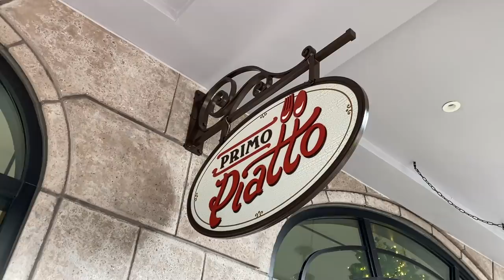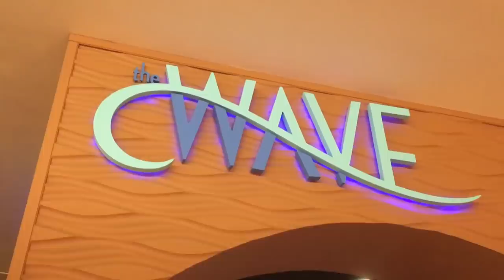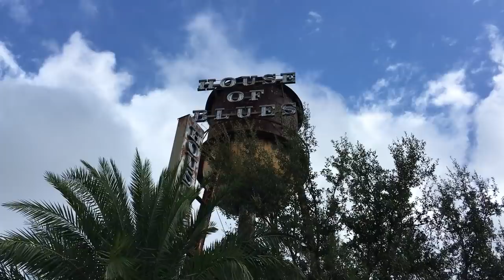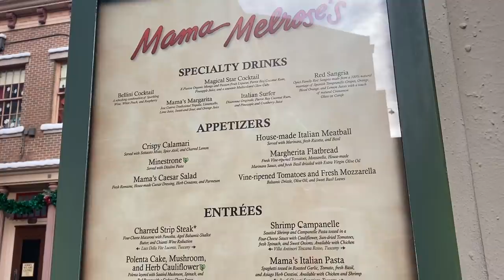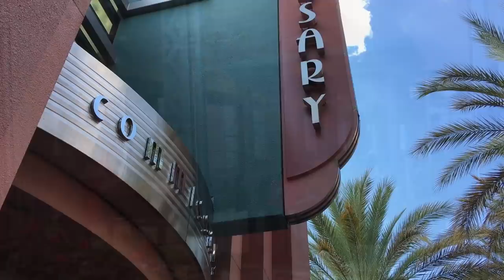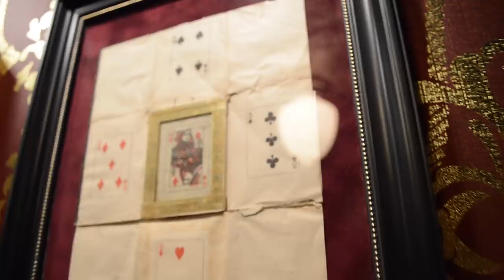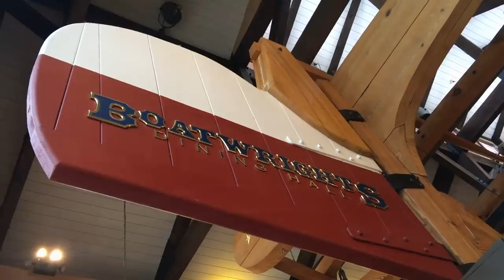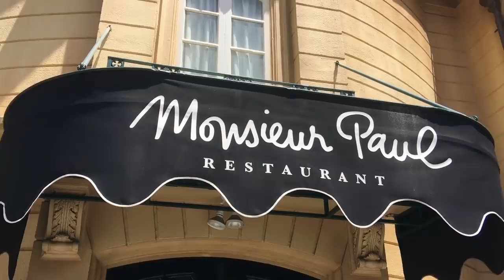Why You've Never Heard of These Disney World Restaurants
Disney World is full of amazing and super popular restaurants -- Chef Mickey’s, Cinderella’s Royal Table, ‘Ohana -- but, have you ever heard of Primo Piatto? Or how about The Fountain? These awesome restaurants just haven’t gotten their due. I bet there are at least a few on this list that you have NEVER heard of before.